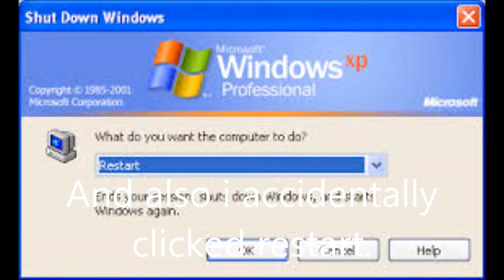(LATE 2016) Messing around with Windows 10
and also this is my first video made on 2017.
Yeah